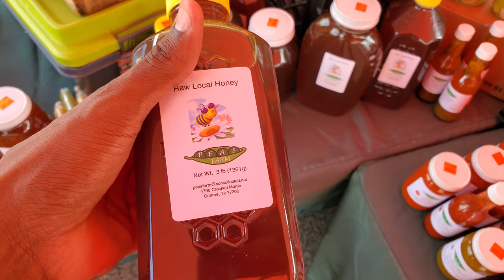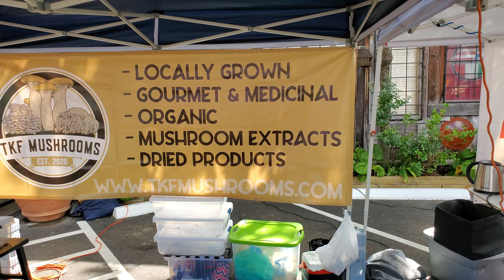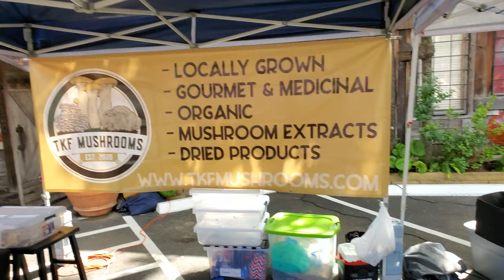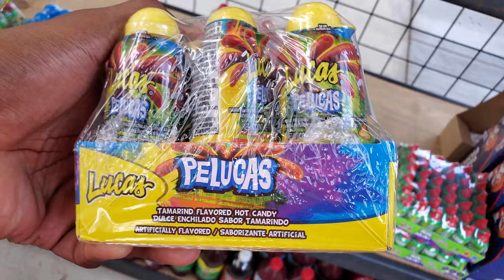GROCERY SHOPPING AT THE FARMER MARKET!! GOT SOME FRESH FRUITS & VEGGIES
Follow My Fitness IG: @DammnDee